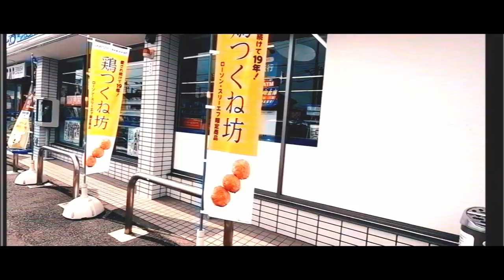Vlog 川シーシャ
川にシーシャをしに行きました